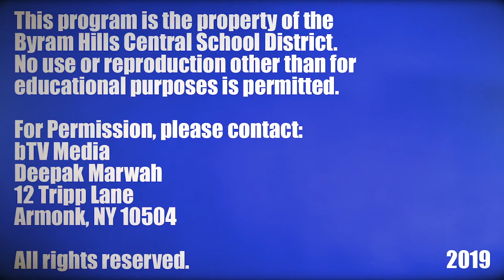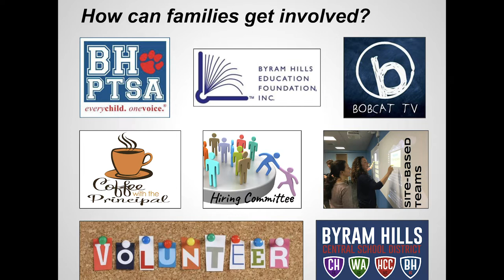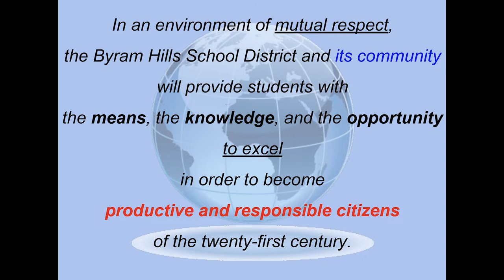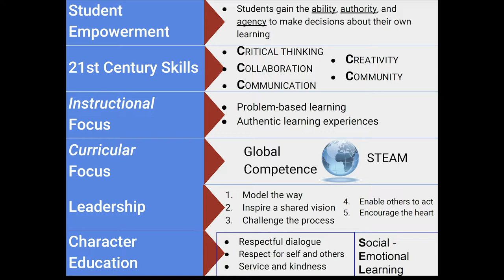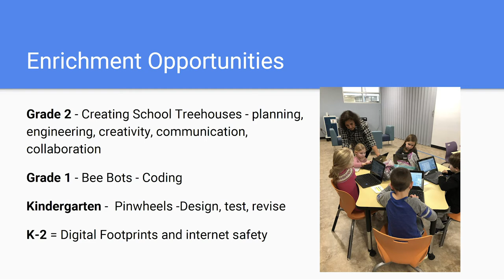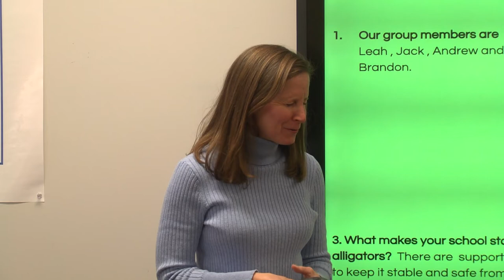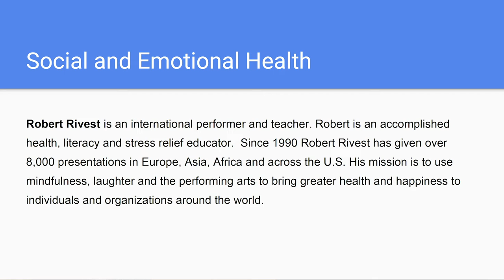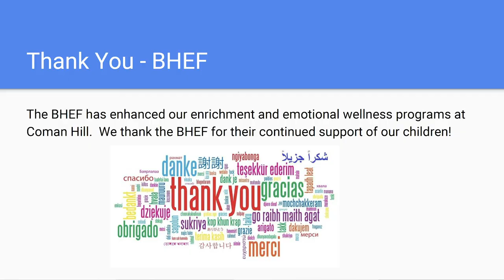Coman Hill Principal's Coffee - January 17, 2019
Intro 00:00
Title I w/ Dr. Tim Kaltenecker 00:57
District Initiatives w/ Dr. Tim Kaltenecker 6:28
Creating Leaders of the Next Generation w/ MaryBeth Crupi 14:43